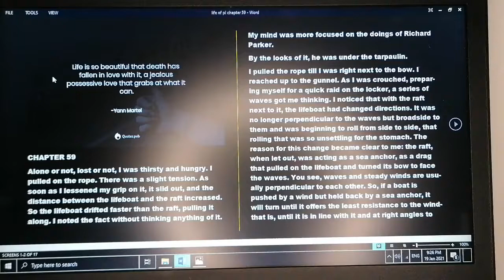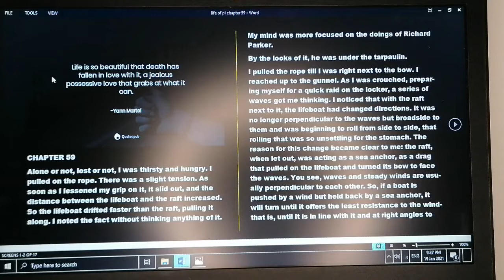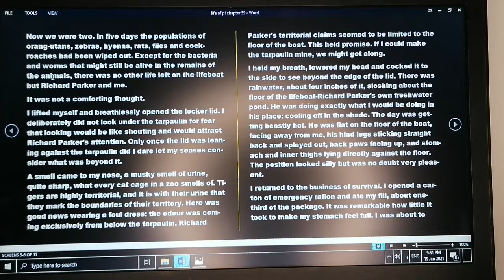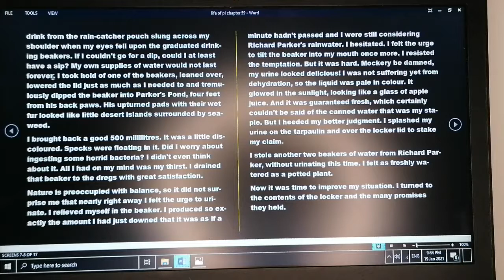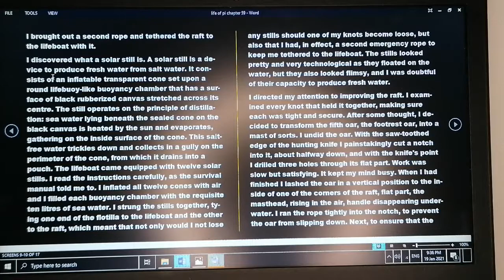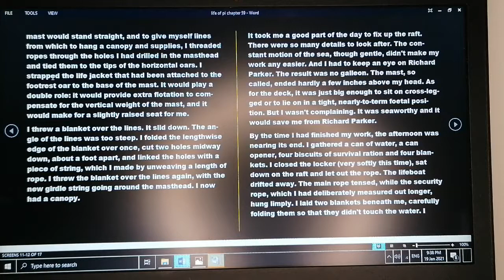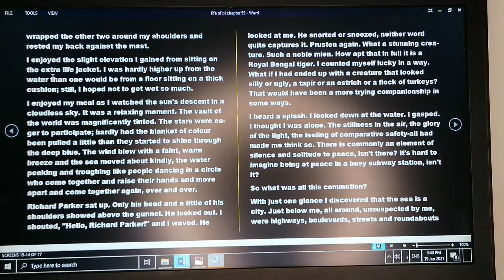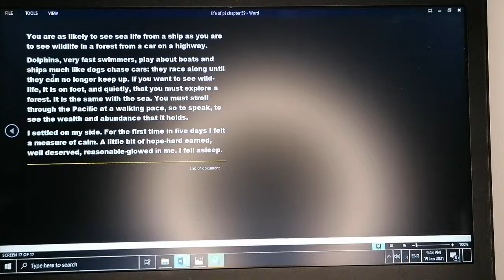life of pi book full text reading chapter 59